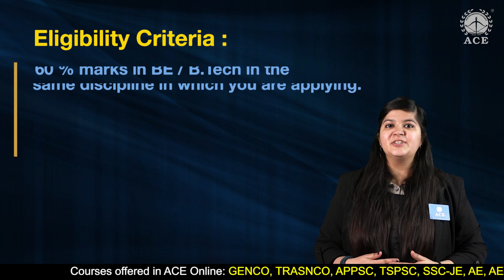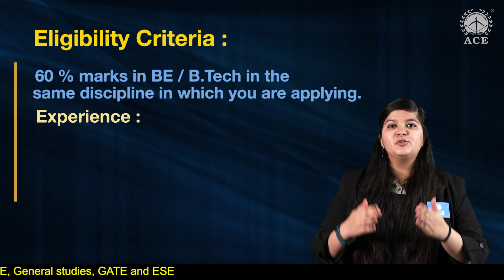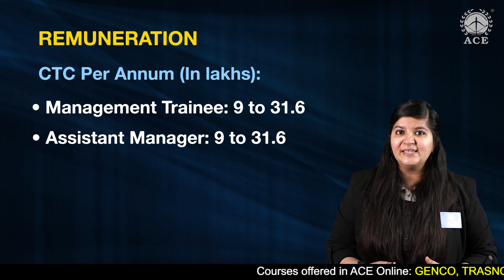MIDHANI invites application for various posts | Last Dt 15-01-22 | ACE Online ACE Engg. Academy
MIDHANI invites application for the post of Management Trainee, Assistant Manager, Manager |  Last Dt 15-01-22 |  ACE Online ACE Engg. Academy

MIDHANI, a Mini Ratna – I It is a high tech Metallurgical industry under the administrative control of Ministry of Defense, MIDHANI requires outstanding personnel at the post of
• Management Trainee
• Assistant Manager
• Manager

Disciplines:
 Mechanical, Electrical, Metallurgy, Chemical, Civil

Eligibility Criteria :
60 % marks in BE / B.Tech in the same  discipline in which you are applying.

Experience :
• Management trainee: no experience
• Assistant Manager: 2 years
• Manager: 7 years

Upper age limit for UR as on 01/01/2022
• Management Trainee: 30 years
• Assistant Manager: 30 years
• Manager : 40 years

REMUNERATION
CTC Per Annum (In lakhs):
• Management Trainee: 9 to 31.6
• Assistant Manager: 9 to 31.6
• Manager: 13.5 to 40.7

Selection process:
• Management Trainee: written test and interview
•Assistant Manager: Interview
• Manager: Interview
Medium of written test will be in English only.

Mode Of Application :
ONLINE